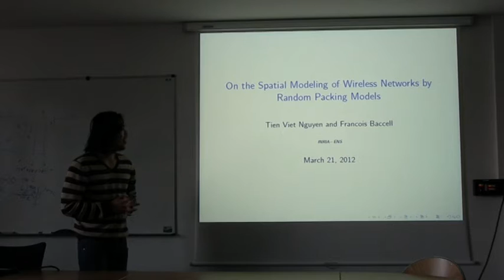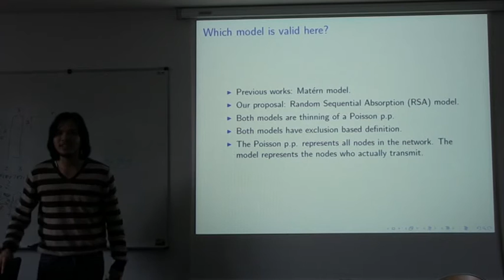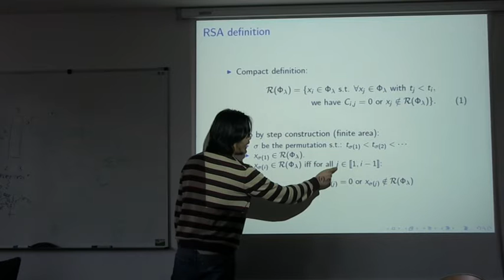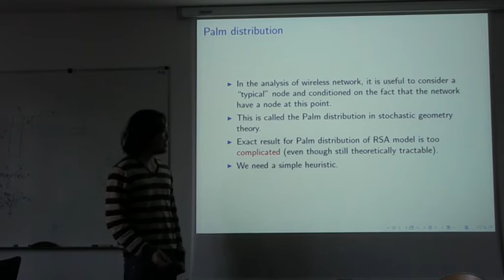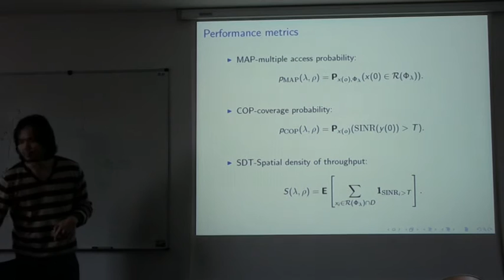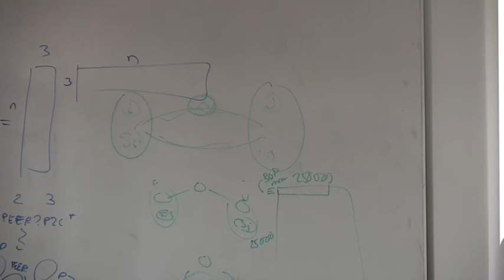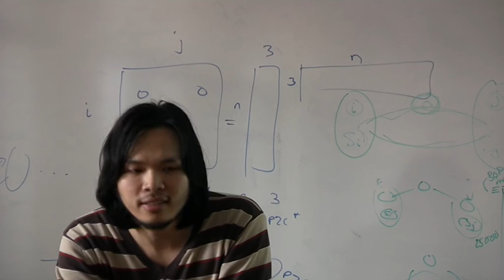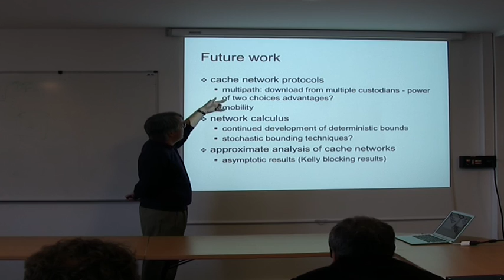On the Spatial Modeling of Wireless Networks byRandom Packing Models (Tien Viet Nuyen)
In order to represent the set of transmitters simultaneouslyaccessing a wireless network using carrier sensing basedmedium access protocols, one needs tractable point processessatisfying certain exclusion rules. Such exclusion rules forbid theuse of Poisson point processes within this context. It has beenobserved that Mat´ern point processes, which have been advocatedin the past because of their exclusion based definition, are ratherconservative within this context. The present paper confirms thatit would be more appropriate to use the point processes inducedby the Random Sequential Algorithm in order to describe suchpoint patterns. It also shows that this point process is in factas tractable as the Mat´ern model. The generating functional ofthis point process is shown to be the solution of a differentialequation, which is the main new mathematical result of thepaper. In comparison, no equivalent result is known for theMatern hard-core model. Using this differential equation, a newheuristic method is proposed, which leads to simple bounds andestimates for several important network performance metrics.These bounds and estimates are evaluated by Monte Carlosimulation. Joint work with Francois Baccelli.